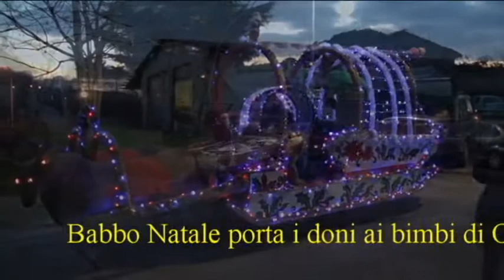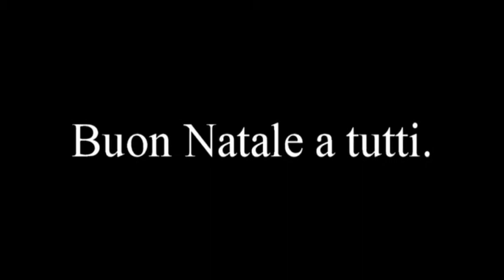Babbo Natale porta i doni ai bimbi di Oriolo Romano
Babbo Natale porta i doni ai bimbi di Oriolo Romano - 24 dicembre 2015